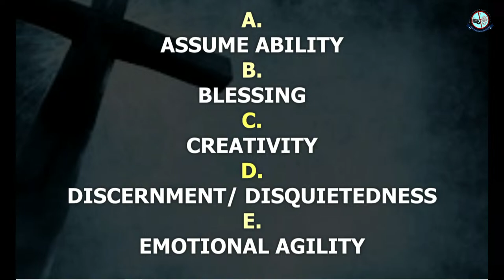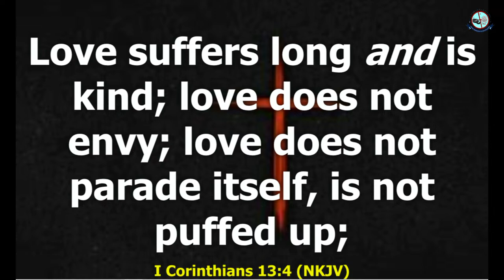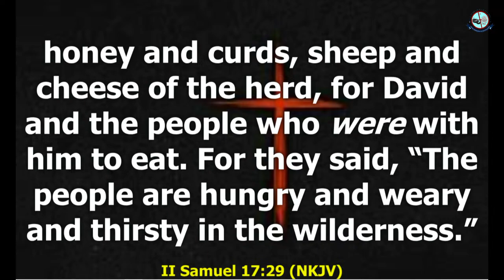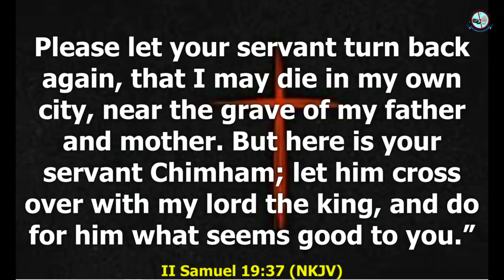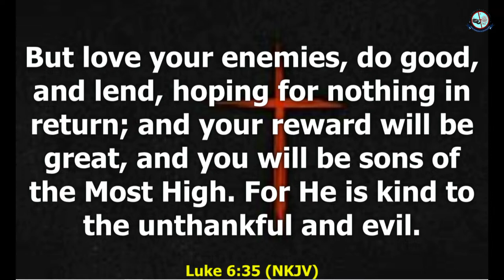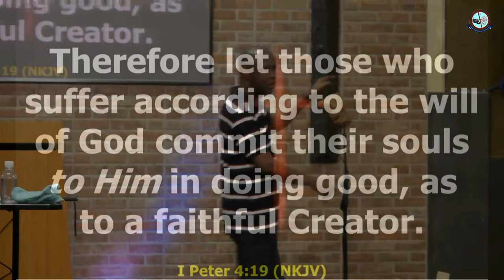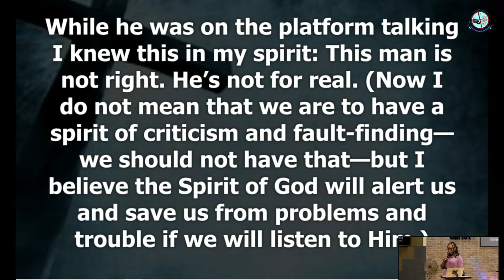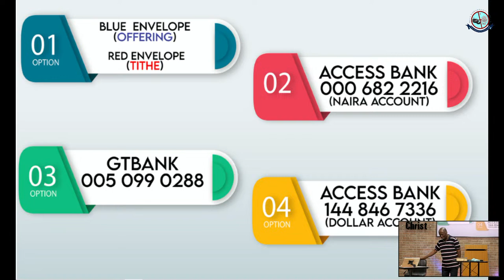Maturity School Topic: IMPACT OF KINDNES